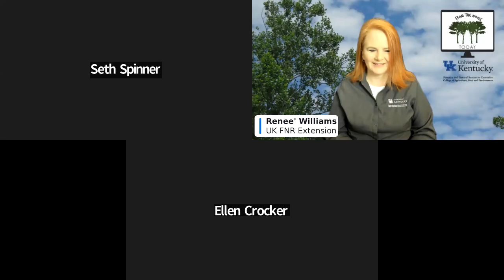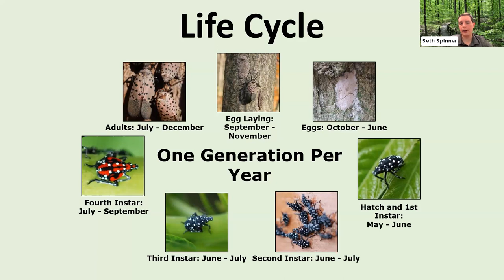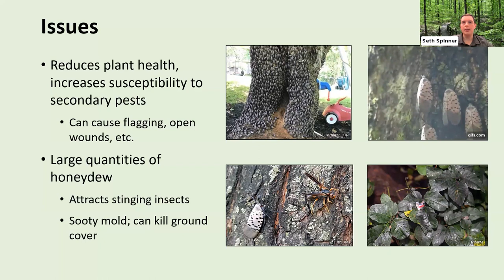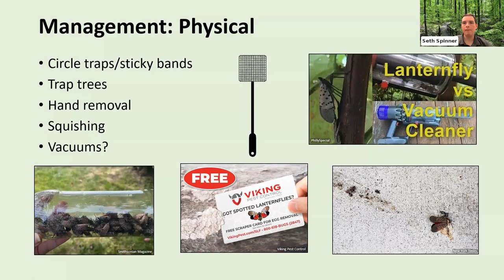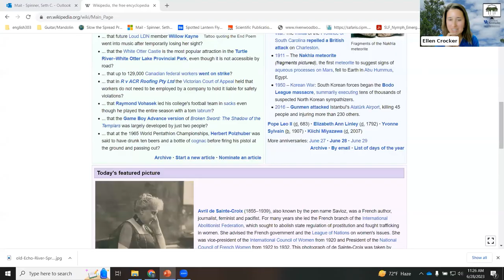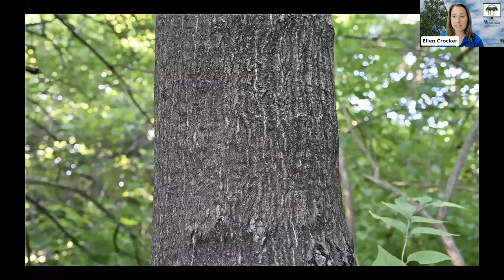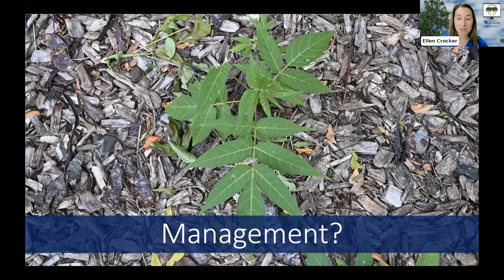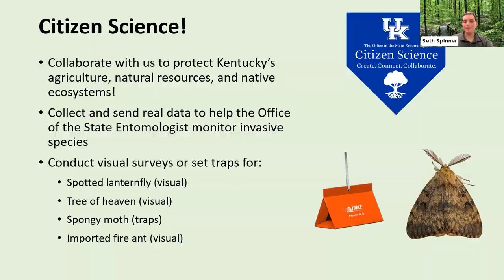Spotted Lanternfly - From the Woods Today - Episode 158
In this episode of From the Woods Today, we discuss an invasive pest, spotted lanternfly, and how their potential arrival poses a threat to various industries of Kentucky. We also have a segment on tree of heaven, an invasive plant that is the preferred host of the spotted lanternfly. 6.28.23.